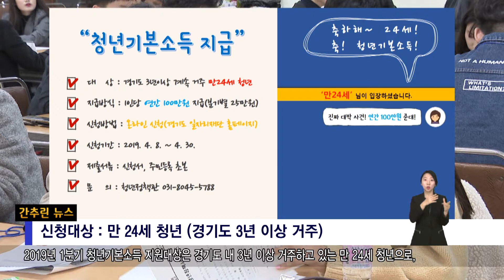4월 셋째주 간추린 소식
1. 안양사랑상품권 카드형 발행
안양시가 이달부터 산후조리비, 청년기본소득 등의 정책수당 수혜자들의 편의를 위해 카드형 안양사랑상품권을 발행합니다. 카드형 안양사랑상품권은 연매출액 10억원이상 점포 등 일부 대규모 점포를 제외한 관내 신용카드 가맹점에서 사용가능합니다.

2. 1분기 청년기본소득 신청 안내
청년의 사회적 기본권 보장을 위해 올해부터 청년기본소득을 지원합니다. 2019년 1분기 청년기본소득 지원대상은 경기도 내 3년 이상 거주하고 있는 만 24세 청년으로, 이 달 30일까지 온라인 또는 모바일로 신청하실 수 있습니다. 기타 궁금하신 사항은 안양시 청년정책관으로 문의 바랍니다.

3. 시민과 함께 하는 행복 걷기대회
2019 시민과 함께 하는 행복 걷기대회가 지난 13일 학운공원에서 개최됐습니다. 이 날 대회에는 많은 시민들이 참가한 가운데, 참가자들은 학운공원에서 집결해, 세월교까지 4.1km 코스를 따라 걸으며 포근해진 봄날을 만끽했습니다.